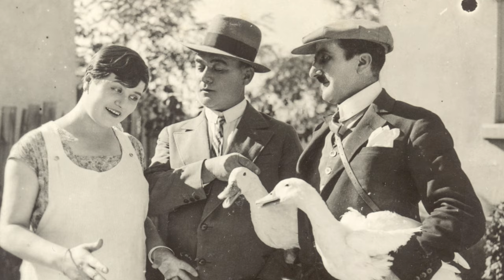Кино екстремисти - трейлър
"Кино екстремисти"
документален, биографичен
продължителност: 73 минути

Режисьор: Боя Харизанова
Сценаристки: Теодора Стоилова-Дончева, Елица Гоцева, Анна Шойлева-Чомакова
Продуцент: Динамик артс
Копродуцент: Трафарет филмс
С подкрепата на Национален Филмов Център

СИНОПСИС:
„Кино екстремисти“ е филм за българските кино пионери, за онези, които проправят „трънливия път“ на българския филм. Всеки от тях има изключително интересна съдба, като в нашия разказ ние застъпваме донякъде биографиите им, но най-вече разкриваме тяхната неуморна работа и несломимо желание да правят кино, трудностите, вълнението.

"Cinema Extremists" is a film about Bulgarian film pioneers, about the last ones who pave the "thorny path" of Bulgarian film. Each of them has an extremely interesting fate, and in our story we somewhat follow their biographies, but mostly we reveal their immoral work and indomitable desire to create cinema, the difficulties, the excitement.